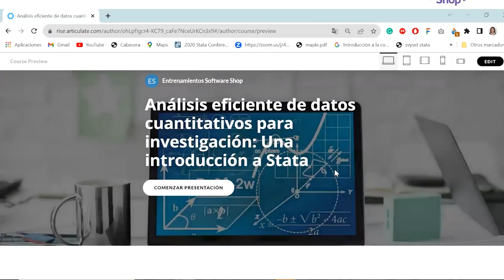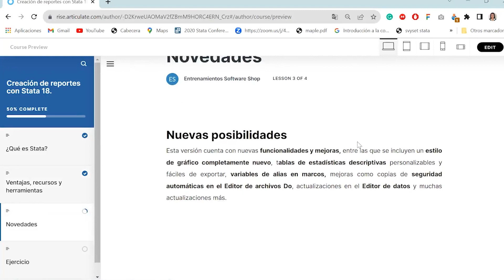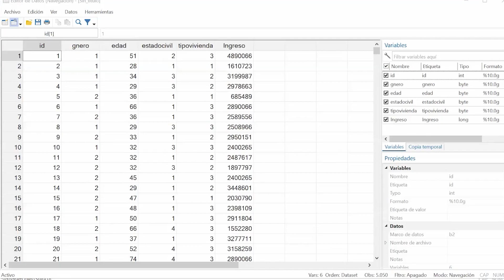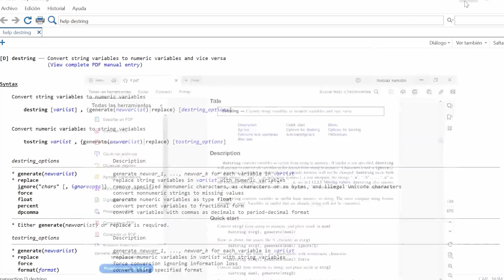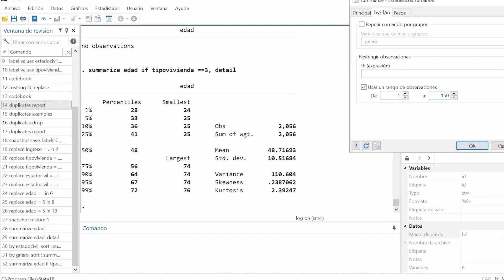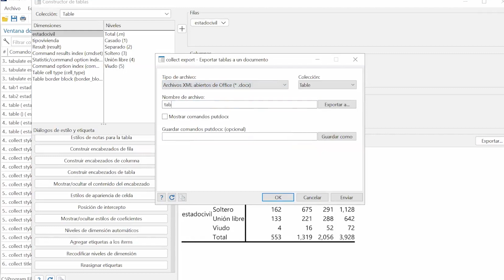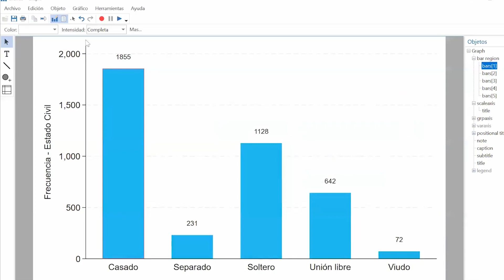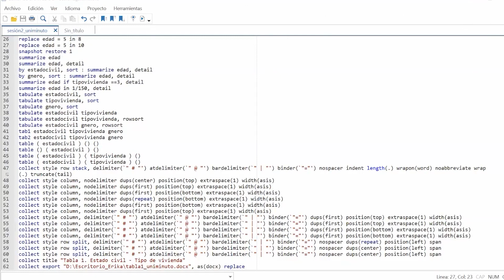Capacitaciones STATA Profesores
Vicerrectoría General Académica - Campus Digital
Colombia
2023